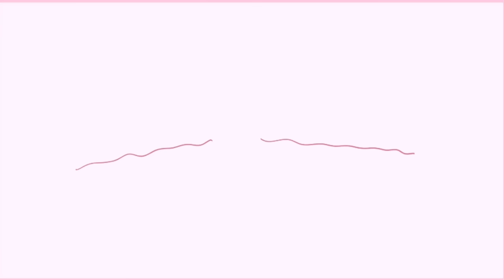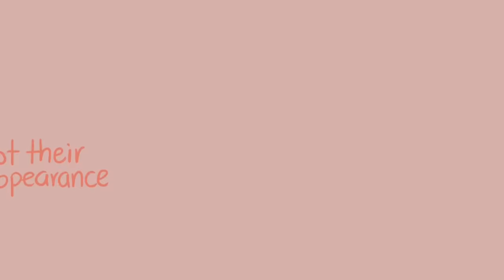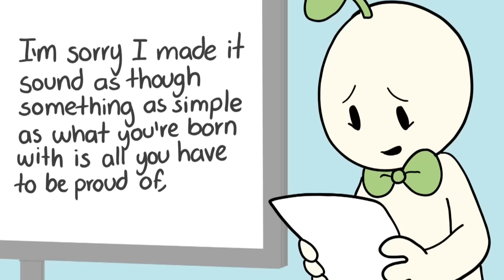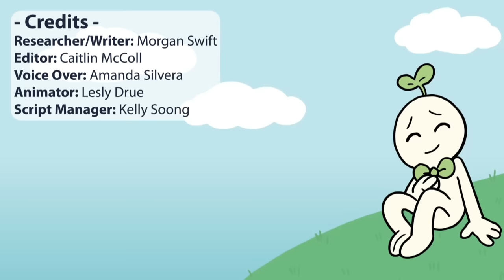The Psychology of Pretty Privilege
What is pretty privilege?  "Pretty privilege" refers to the societal advantage or preferential treatment that individuals perceived as physically attractive may receive based on their appearance.

In this insightful discussion, we explore the concept of pretty privilege and its impact on society. We will uncover the truth about this often misunderstood phenomenon and delve into the psychology behind it. Discover what pretty privilege is, why it exists, and the effects it has on individuals and relationships. We aim to shed light on the complexities of beauty standards and the privileges they afford. Whether you've personally experienced pretty privilege or want to gain a deeper understanding of its influence, this video is for you.

Would you like us to make more "The Psychology Behind.." videos?

Researcher/Writer: Morgan Swift
Editor: Caitlin McColl
Script Manager: Kelly Soong
Animator: Lesly
YouTube Manager: Cindy Cheong

References

Ciurczak, E. (2018). Do you know the No. 1 factor in your child's academic success?. Hattiesburg American.
Harris, M. (2021). The Surprising Qualities That Make Someone Well-Liked. Psychology Today.
Hogg, V. Vaughan, G. (2022). Social Psychology (9th ed.). Pearson.
Huddleston, T. (2022). Top psychologist: IQ is the No. 1 predictor of work success—especially combined with these 5 traits. CNBC.
RHODES, G. (2006). The evolutionary psychology of facial beauty. Annual Review of Psychology, 57(1), 199–226.
Santos, R. (2022). It’s time to face the science of pretty privilege. VICE.
Simon, O. (2021). Pretty Privilege: Why Bias Is Real and What We Can Do About It. LIFE Intelligence.
Zeigler-Hill, V., Welling, L. L. M., & Shackelford, T. K. (2015). Evolutionary Perspectives on Social Psychology (2015th ed.). Springer International Publishing AG.